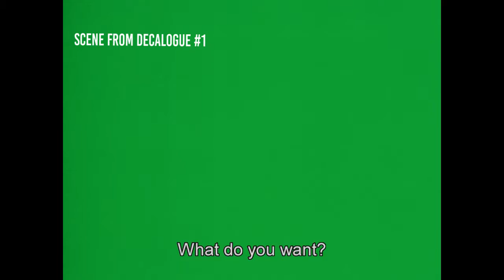What Makes The Decalogue a Great Film Series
"The Decalogue" is one of the greatest movie anthologies ever made.  It's ten short films about particular people in an apartment building, but it's also about how those ten people relate to the "isms" of their world -- communism, atheism, Catholicism, capitalism, and most of all, to morals and ethics.